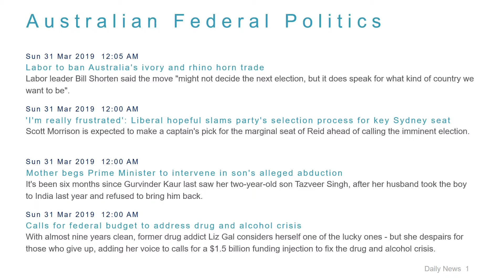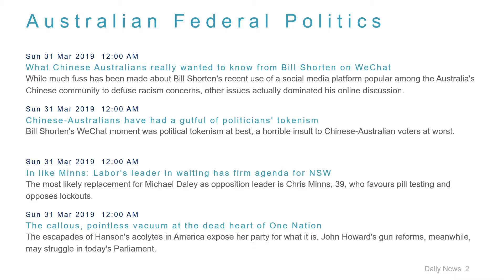Political News Headlines for 31 Mar 2019 - 8 AM Edition